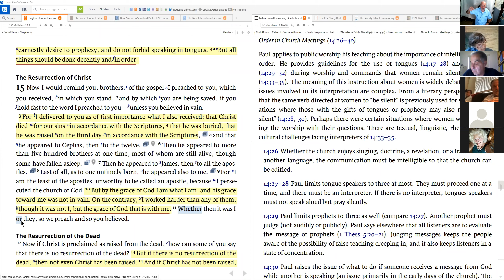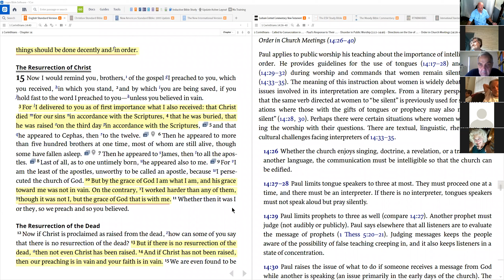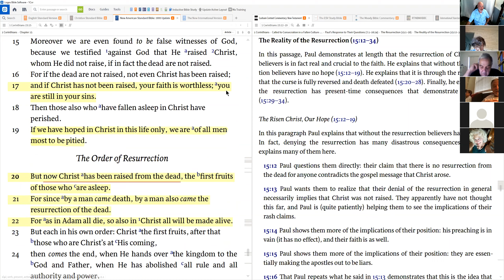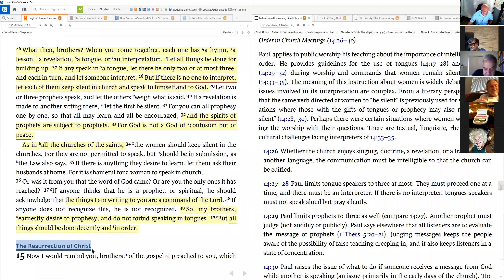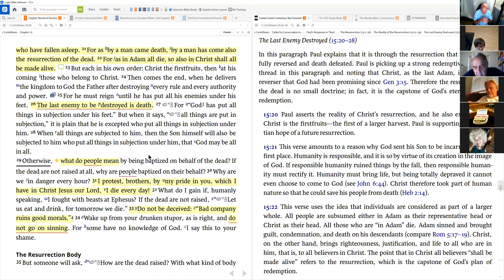1 Corinthians 15 Part 1 held 8Jul20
Study of central requirements for salvation. What happens when negating the fact of Jesus' resurrection? We discussed how "modifying" fundamental tenants of the Good News can negate its power. We also discussed how this  "modifying" is in many of our churches today.